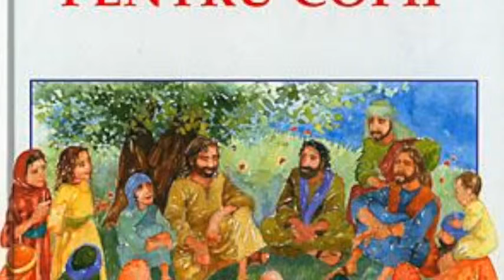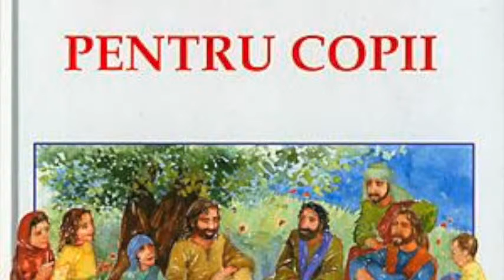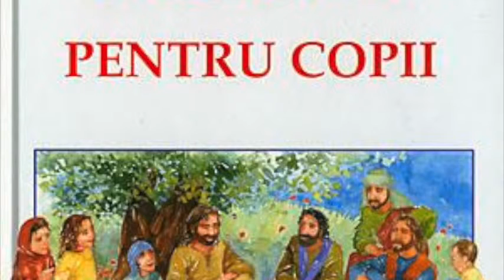Copie a Povestiri din BIBLIE pentru copii - La mormantul lui Isus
Povestiri (audio) din BIBLIE pentru copii - La mormantul lui Isus